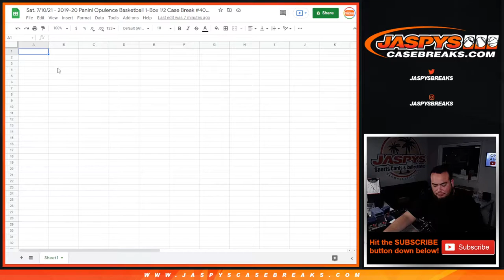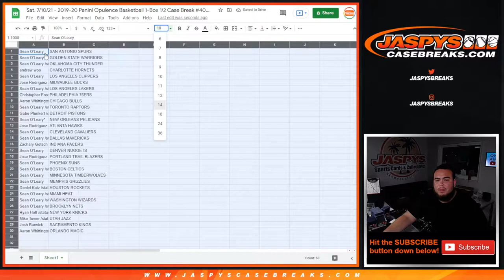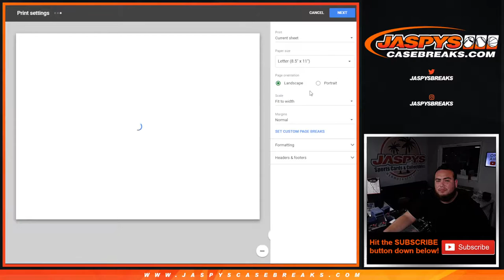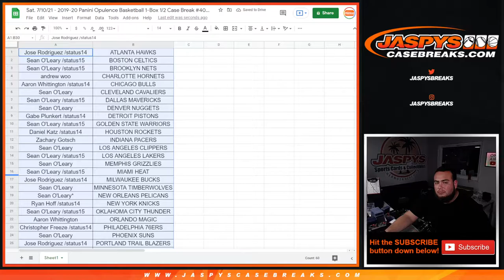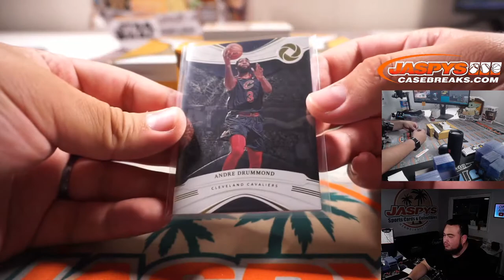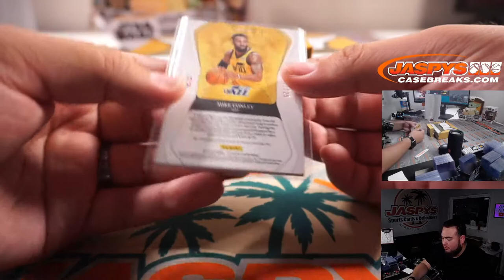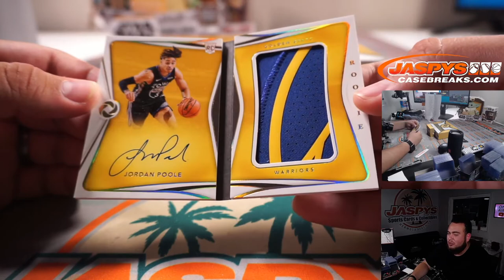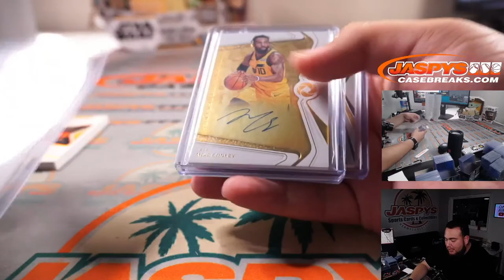Sat. 7/10/21 - 2019-20 Panini Opulence Basketball 1-Box 1/2 Case Break #40 RANDOM TEAMS*